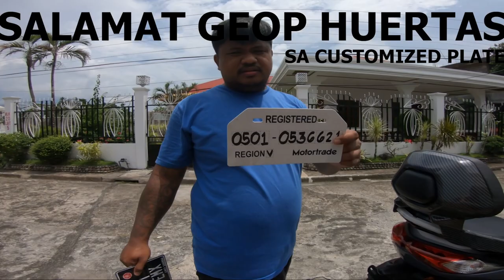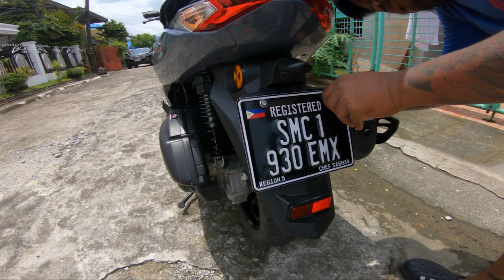Chef Sagmaw TV - EP.7 Worth 30k na upgrade sa Nmax nag mukang Baby Tmax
Let's travel and unlock new places with a twist (Cooking Show)